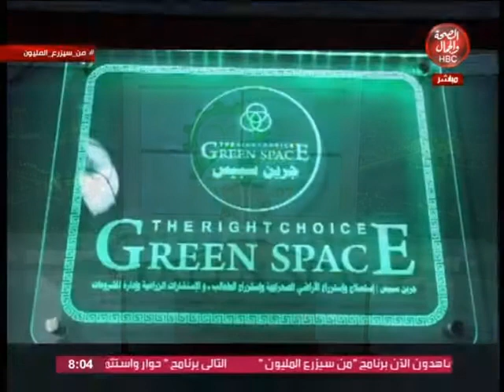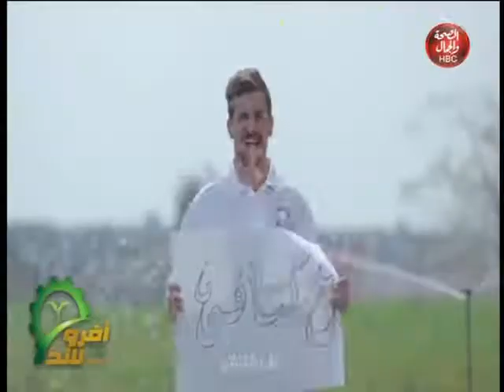من سيزرع المليون|مع شعبان بلال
مع شعبان بلال

قناة_الصحة_والجمال# برامجنا